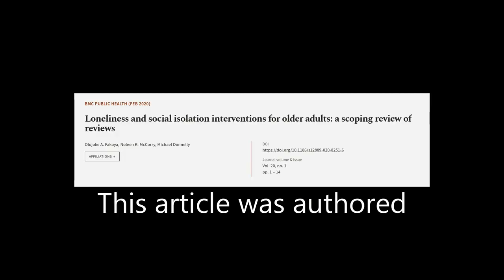Loneliness and social isolation interventions for older adults: a scoping review of r... | RTCL.TV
### Keywords ###

### Article Attribution ###
Title: Loneliness and social isolation interventions for older adults: a scoping review of reviews
Authors: Olujoke A. Fakoya, Noleen K. McCorry ,and Michael Donnelly
Publisher: BMC
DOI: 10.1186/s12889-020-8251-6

### Video Timestamps ###
0:00:00 - Summary
0:00:51 - Title
0:00:57 - Tail
0:01:01 - End